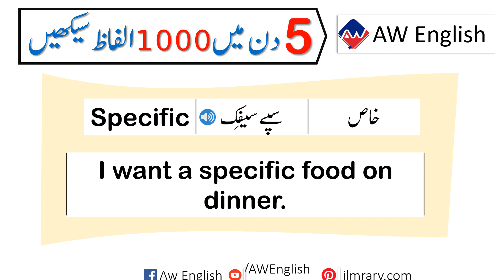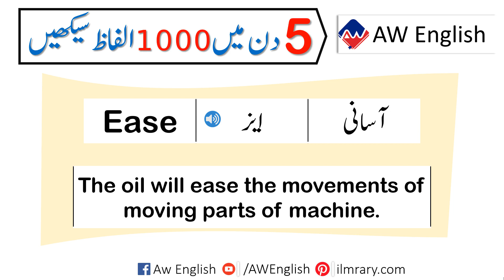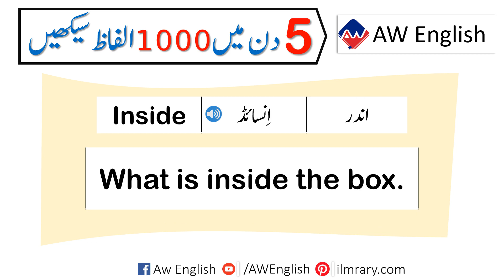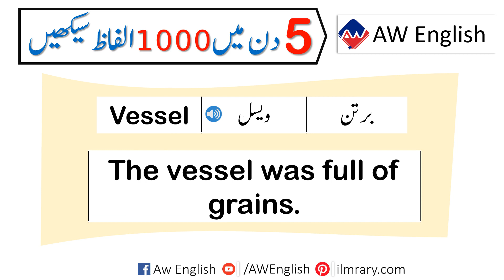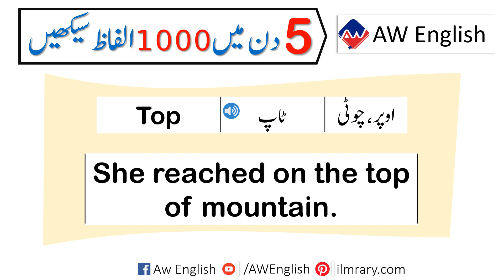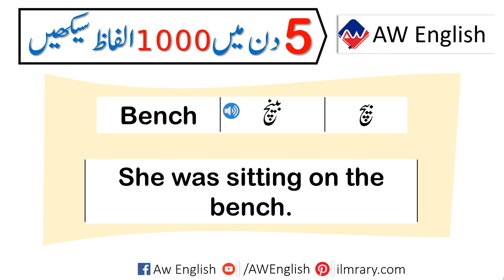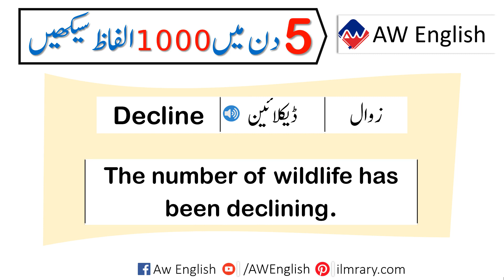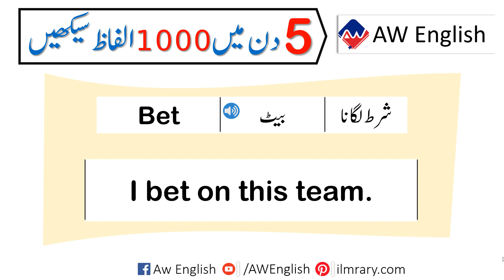Learn 1000 English Vocabulary Words with Sentences in Urdu in 5 Days Only | Day 3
Learn 1000 English Vocabulary Words with Sentences in Urdu in 5 Days Only. Basic English to Urdu Words Course with Their Use in Sentence. You will learn 1000 Common English Words with Urdu Meanings that will help speak English in daily life. These 1000 English Words are going to help you a lot improve your spoken English.

Join English Speaking WhatsApp Groups